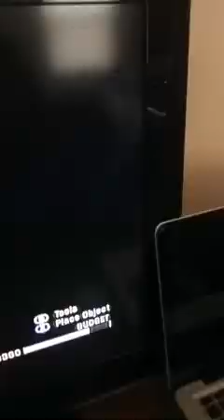Halo reach dragon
Took me 29min.to build it